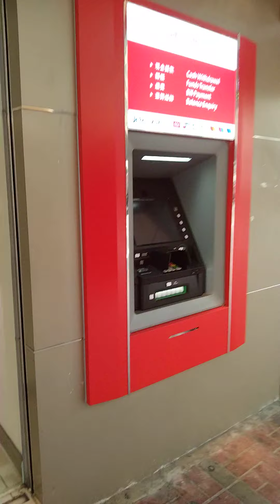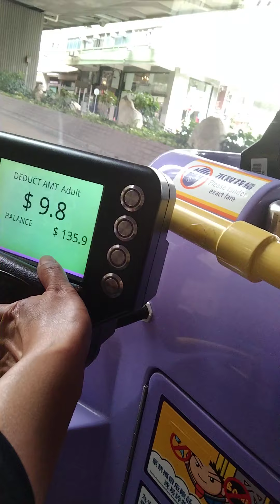go Central Hongkong part 1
Go Central Hongkong to take my   visa in my agency because I didn't exit Hongkong because of the pandemic. part 1